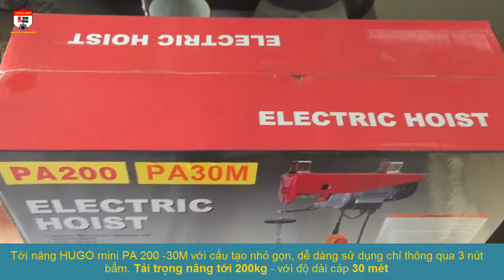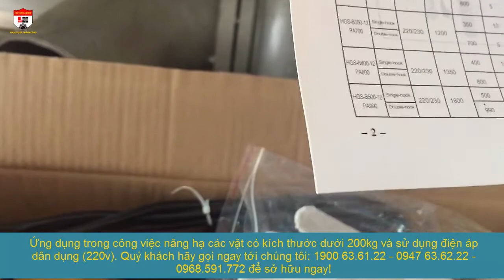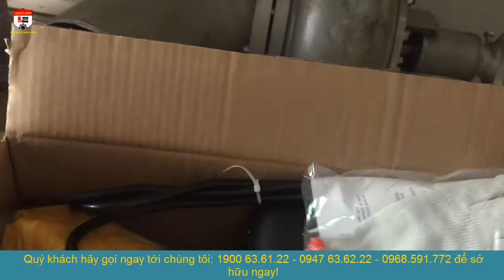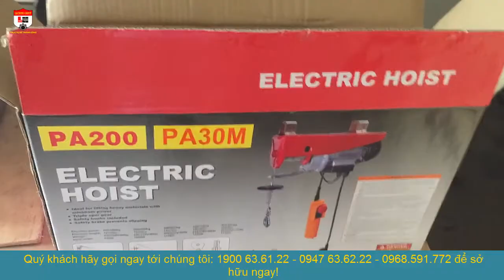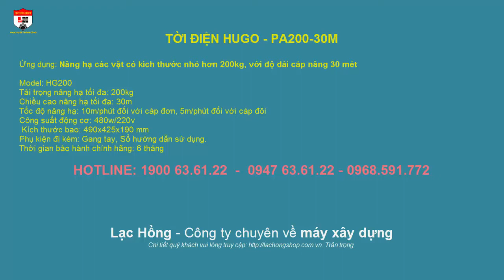Tời điện mini cầm tay KENBO PA200 tải trọng nâng 200kg - 30 mét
TỜI ĐIỆN KENBO - PA200-30M

Ứng dụng: Nâng hạ các vật có kích thước nhỏ hơn 200kg, với độ dài cáp nâng 30 mét

Model: KB200
Tải trọng nâng hạ tối đa: 200kg
Chiều cao nâng hạ tối đa: 30m
Tốc độ nâng hạ: 10m/phút đối với cáp đơn, 5m/phút đối với cáp đôi
Công suất động cơ: 480w/220v
 Kích thước bao: 490x425x190 mm
Phụ kiện đi kèm: Gang tay, Sổ hướng dẫn sử dụng.
Thời gian bảo hành chính hãng: 6 tháng

Lạc Hồng - Công ty chuyên về máy xây dựng
Chi tiết quý khách vui lòng truy cập Trân trọng.